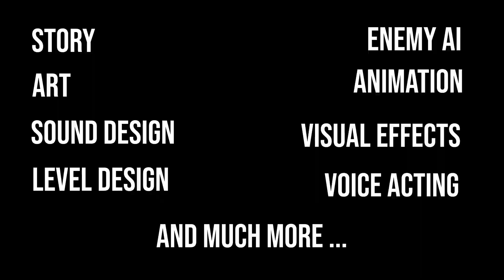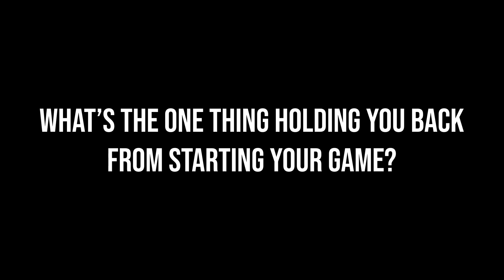How to make a game (Alone)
Want to master solo game development? This video breaks down how to make a game alone, covering game development tips, solo indie dev struggles, and game dev motivation to help you stay on track. Learn how to develop a game from scratch, create a game design document, build a game prototype (MVP), and finish your game without burning out. Get insights into indie game marketing, Kickstarter for indie games, publishing, and game development reality in 2025. Watch now and start your solo game development roadmap today!

🕹️ Start Your Game Dev Journey in 2025

🚵‍♂️ Get PedalVerse on Steam
Experience our downhill biking game and climb the leaderboards!

📄 Free Game Design Document Template
Start planning your game today with our FREE GDD template

Join us as we document the process of building an indie game studio, sharing everything we learn along the way

💬 Let’s Connect!
We love hearing from you, drop a comment with your questions, ideas, or just say hi!